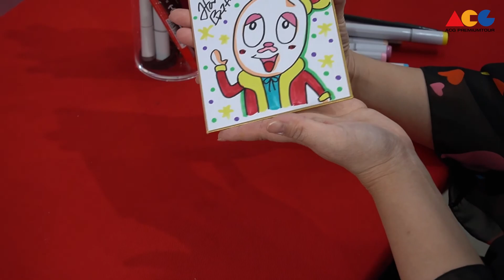浜田ブリトニー J-MANGA応援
大家好！我是动漫，游戏的忠实粉丝TAKE！是从遥远蘑菇星球来到地球的蘑菇星人！接下来我将通过Youtube来向世界传递最新的日本游戏动漫资讯！频道的所有影片都会附加中文字幕！

我们将采访日本知名的漫画家、作者，声优，演员、广告制作者、主编等，一起了解创作者的心路历程吧！

还会有哪位神秘大咖登场呢？请大家拭目以待！